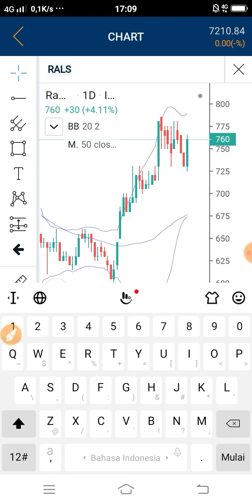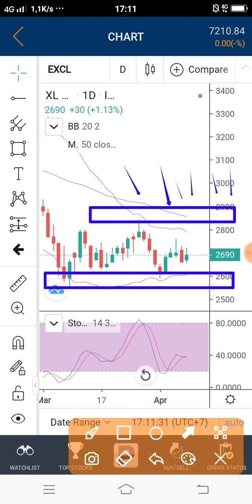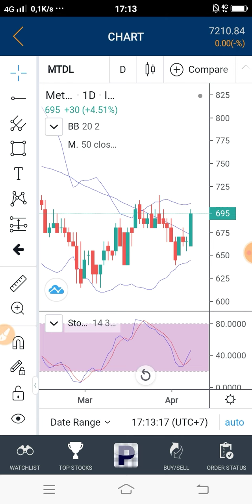Peluang trading saham MTDL - RALS - EXCL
Selamat datang bulan April

Salam Hangat
Rindank